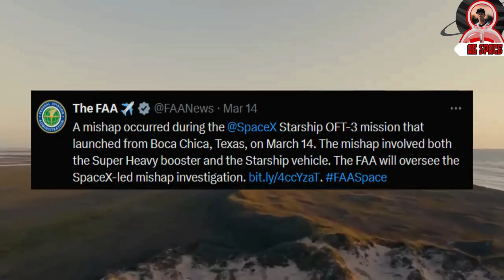SpaceX Starship OFT3 Mishap: FAA's Warning to Elon Musk